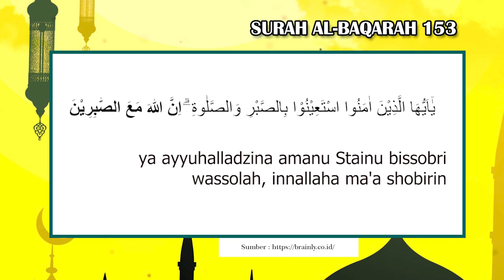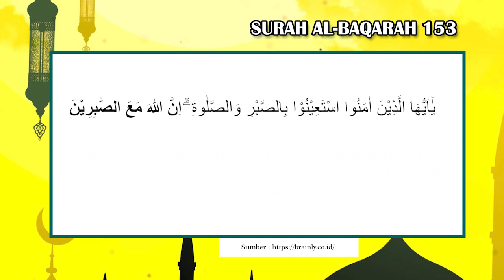Innallaha Ma'ashobirin dalam Bahasa Arab Beserta Artinya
Assalamualaikum wrwb
bertemu lagi di program yuk belajar. Kali ini aku kan menunjukkan kepada kalian yang mungkin sering didengar surat yang berbunyi Innallaha Ma'ashobirin Namun belum tahu artinya. simak video ini ya

yuk like..
yuk comment